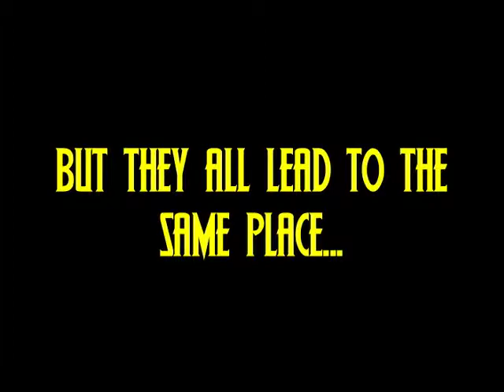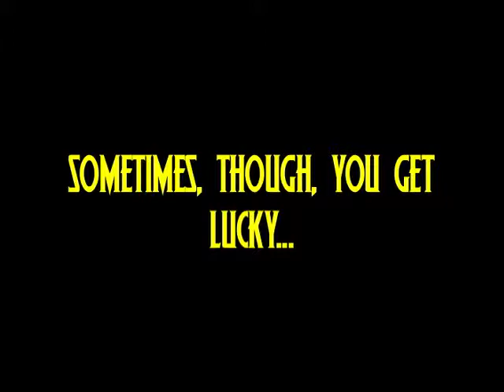CURTAINS Trailer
Sideshow Cinema's comedy of death, stupidity, murder and bad judgement.